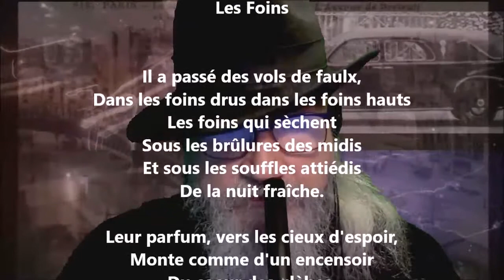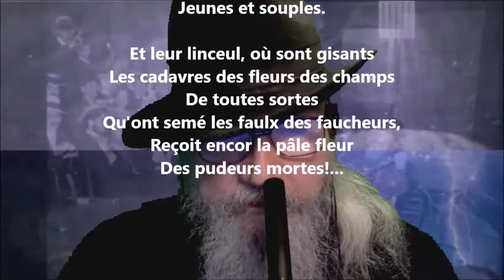Les foins - Gaston Couté lu par Yvon Jean